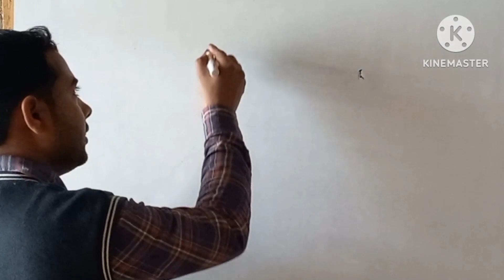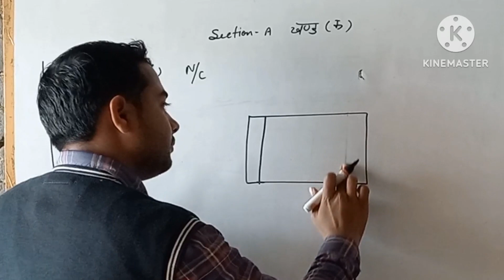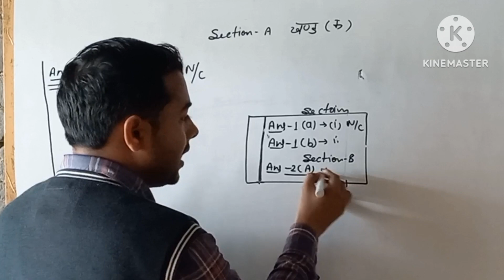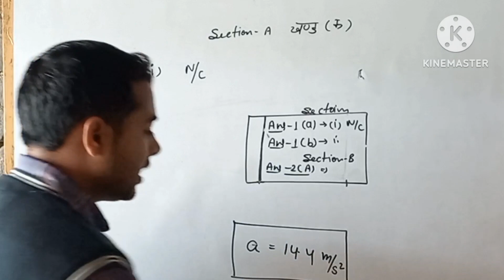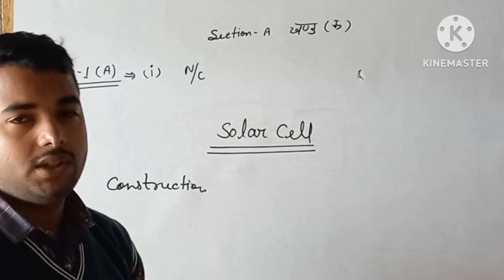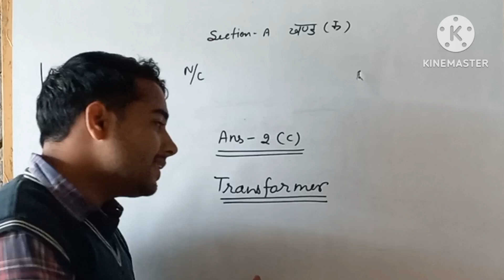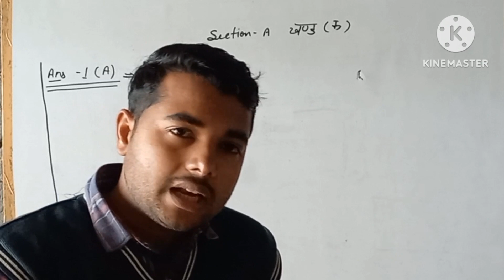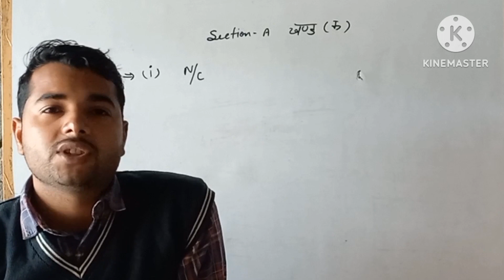आखिर कैसे लिखी कॉपी जो मिल गए 100 में से 95 अंक @Physics with Fun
आखिर कैसे लिखी कॉपी जो मिल गए 100 में से 95 अंक